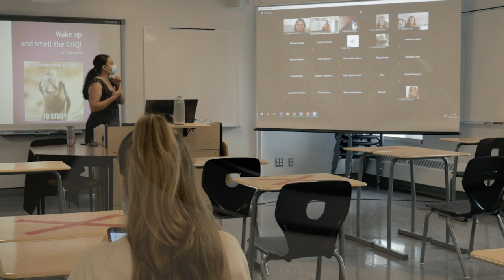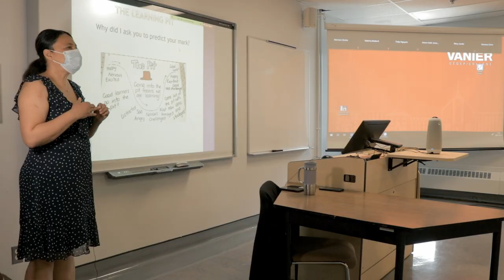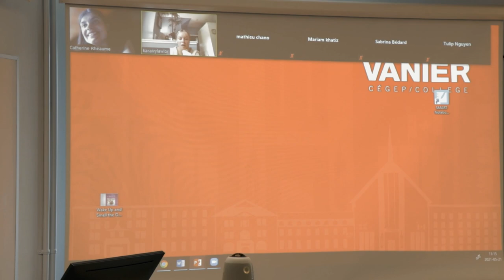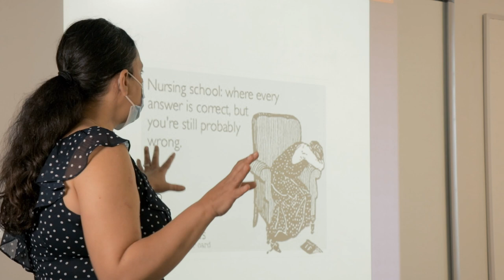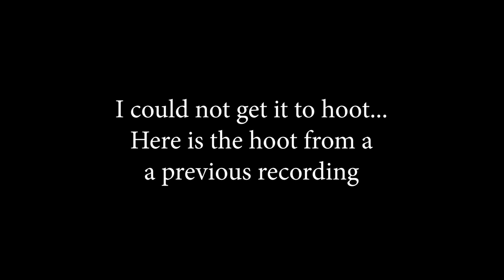Blended Learning at Vanier College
With the use of Owl Pro, students working from home and students in the classroom can work together without missing a beat.